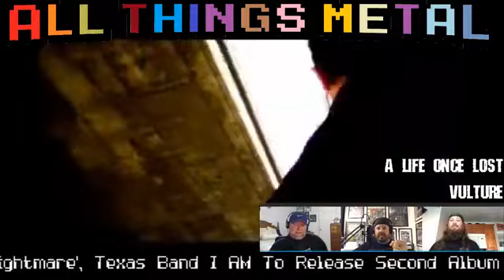ATM Ep 5 FEAT Andrew Holzbaur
Episode 5 of ALL Things METAL Podcast featuring our guest Andrew Holzbaur, drummer of MyChildren MyBride.